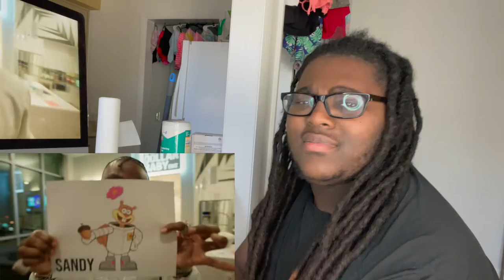DaBaby Whole Lotta Money "Freestyle" (Official Music Video)-REACTION